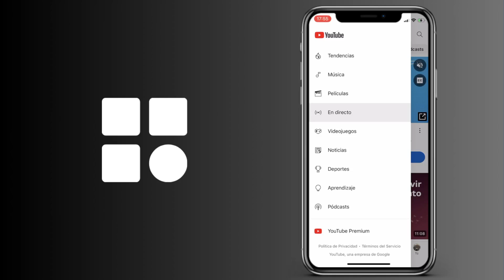Cómo encontrar transmisiones en directo en YouTube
Cómo buscar transmisiones en directo en YouTube